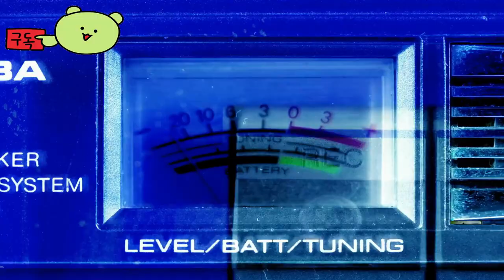차는 무엇입니까? ( WHAT THE CAR? ) 상상속의 레이싱 그 이상. 일반적인 레이싱 아닙니다. TOLD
🕹️Game content
일반적인 레이싱 게임이 아닙니다.
상상 그 이상의 레이싱을 즐겨 보세요

⚡Game Developer
 트라이밴드